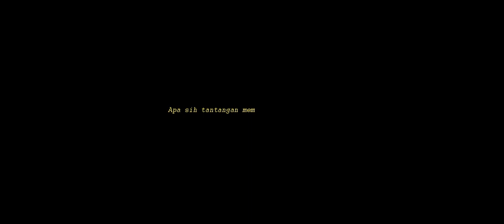Sulaiman Andryan Bima - si Yorick Kecil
Pemilihan Pemeran si Yorick kecil memang tidak salah jatuh kepada Sulaiman Andryan Bima, aktor cilik dengan segala talenta dan kelebihannya menjadi senjata dia untuk memerankan karakter Yorick kecil.

untuk lebih jauh mengenal pemeran Yorick kecil ini, kalian bisa menonton vlog dia di

Dan jangan lupa untuk menonton Film YORICK yang akan tayang di bioskop - bioskop kesayangan anda.